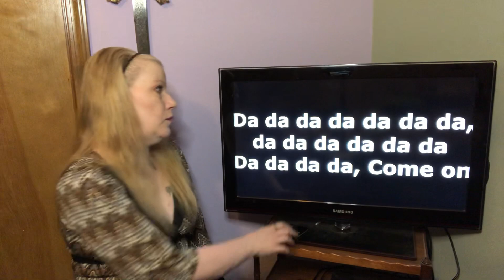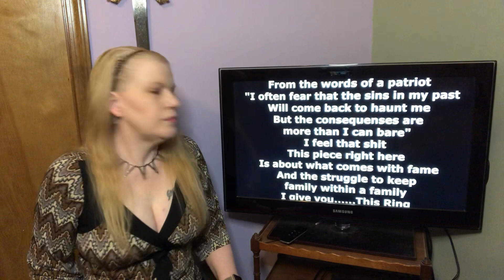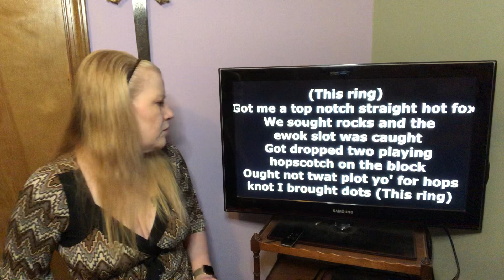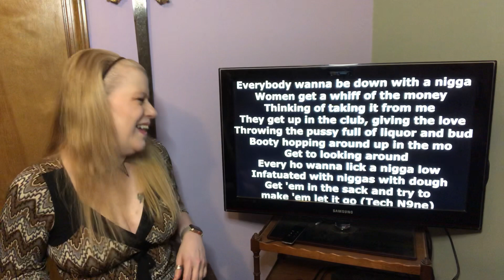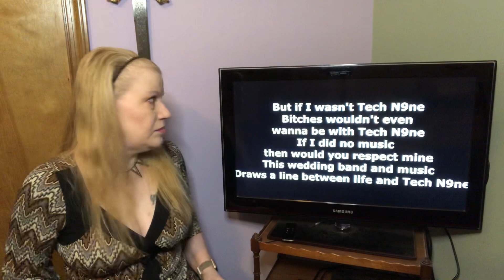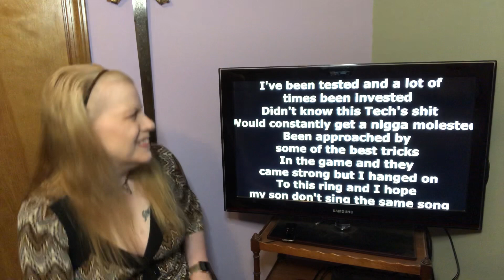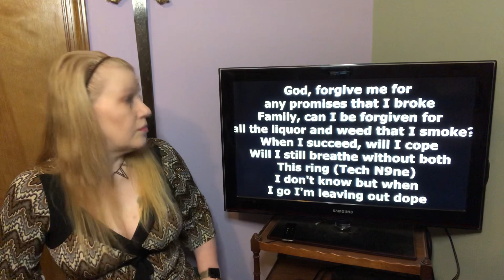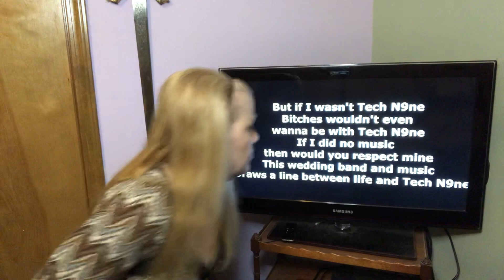Tech N9ne - “This Ring” 😏 VocalCitizen Reaction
I’m officially a fan.